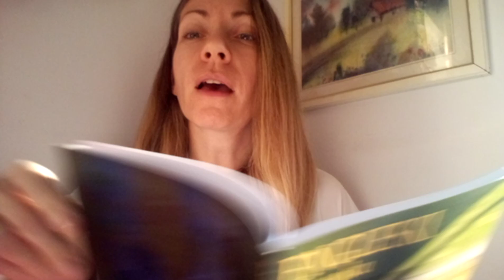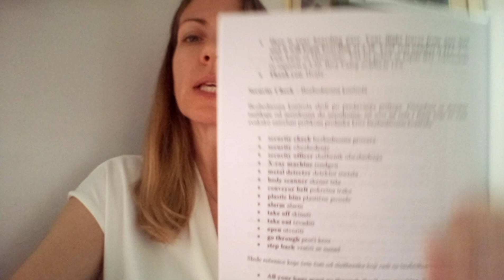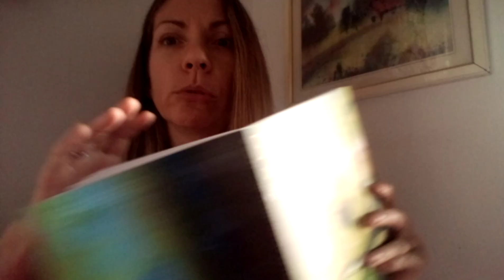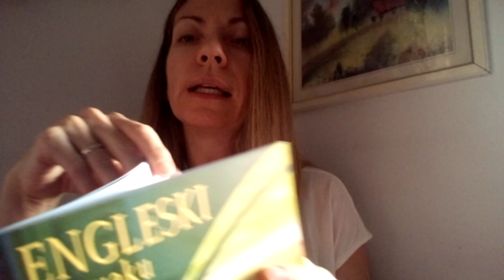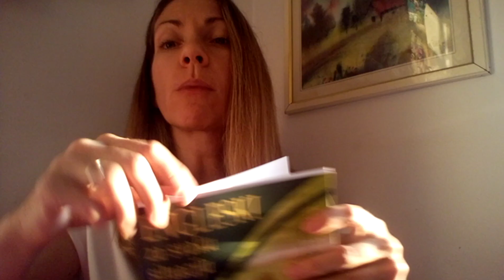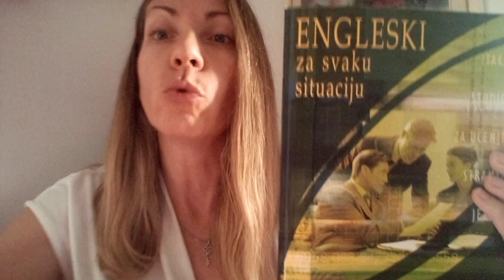Lekcija 003 - Putovanja (3 Deo) - Air Travel (Check In, Security, Boarding) - Kurs engleskog jezika